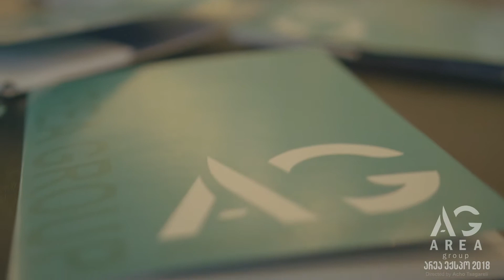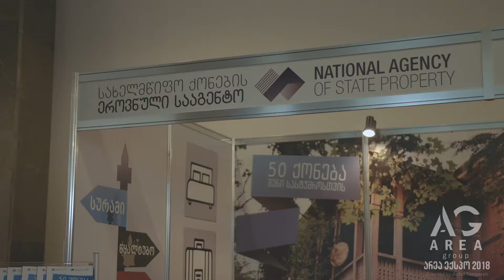Area EXPO 2018 - არეა ექსპო 2018 | Video by Acho Tsagareli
Song
St. Tropez Charmante
Artist
Islands Of Chill
Album
Islands of Chill, Vol. 2
The Orchard Music (on behalf of Manifold Records); Muserk Rights Management, and 9 Music Rights Societies